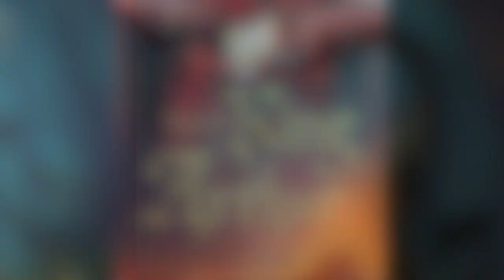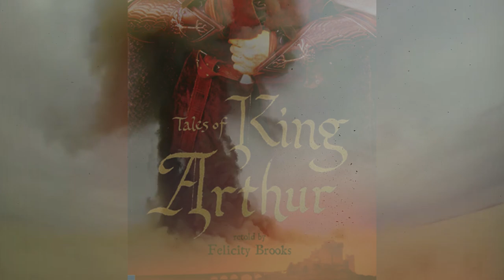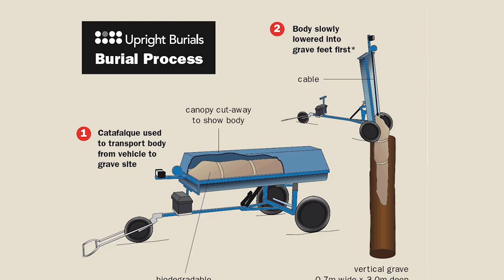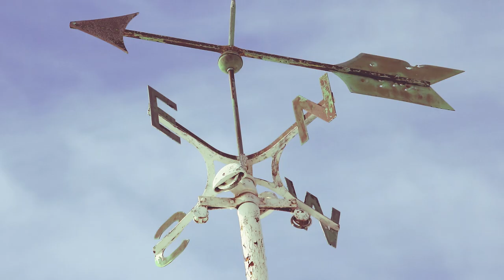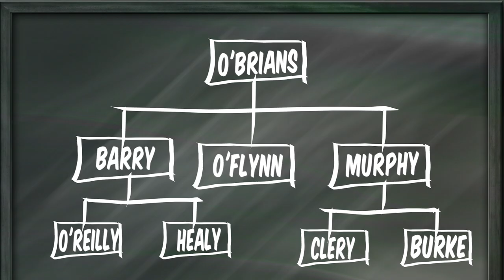10 Creatures in CELTIC MYTHOLOGY You DON'T Want to Meet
Welcome to Top10Archive! In this installment, we're taking a look throughout Celtic Mythology to bring you the most horrifically terrifying creatures to stalk the land.

10. Questing Beast
9. Caorthannach
8. Abhartach
7. Leanan Sidhe
6. Kelpie
5. Gwyllgi
4. Sluagh
3. Banshee
2. The Dullahan
1. Dearg Due